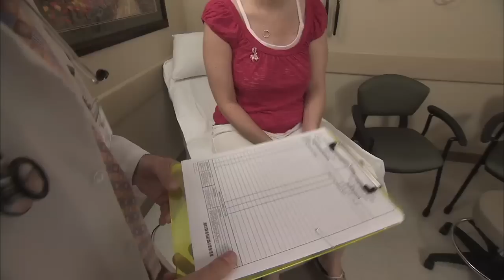UNMC's Clinical Trials Network made Getting Cancer Treatment Less Trying